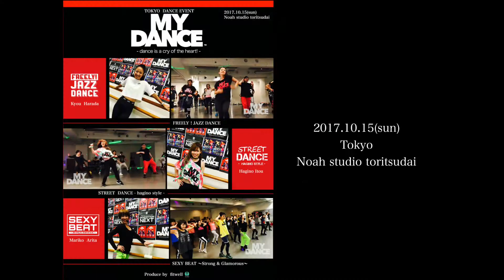fitness dance event MYDANCE 有田麻里子IR